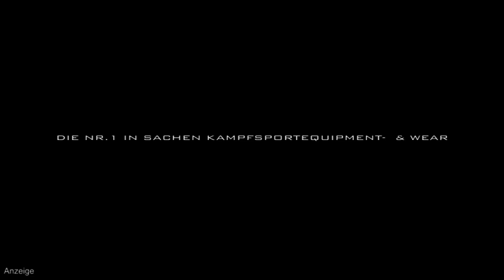3. la familia Fightnight: Waldemar Wiebe im Interview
Golden Glory-Kämpfer Waldemar Wiebe spricht mit GnP-TV über seinen Sieg gegen John Kallenbach bei der 3. la familia Fightnight in Halle/Saale.